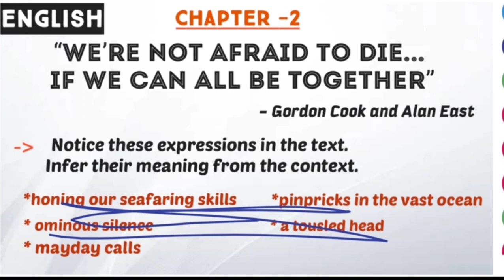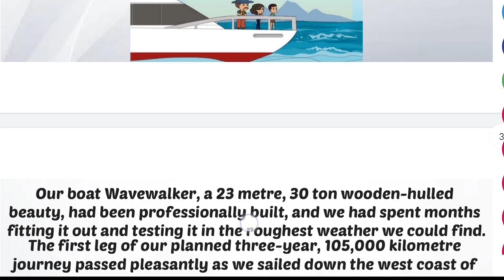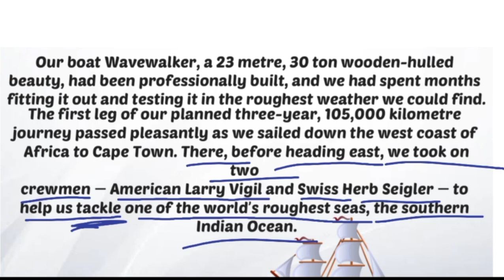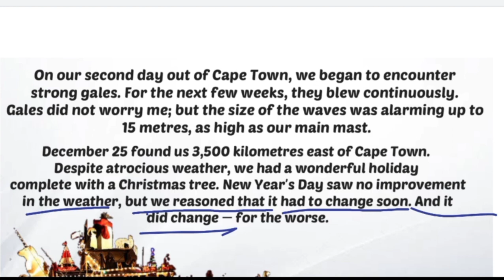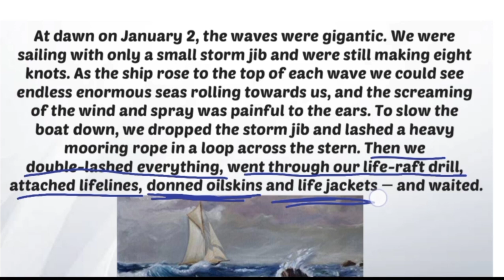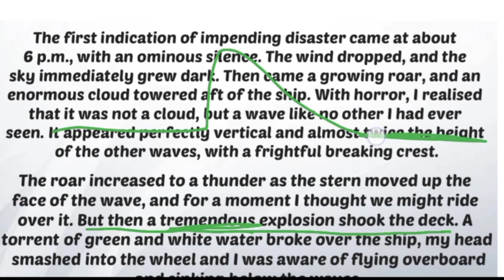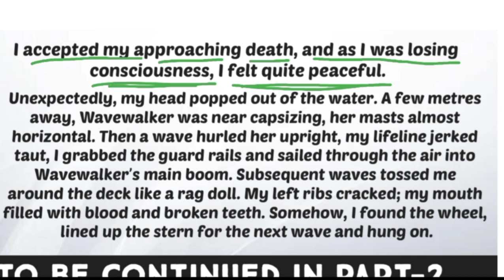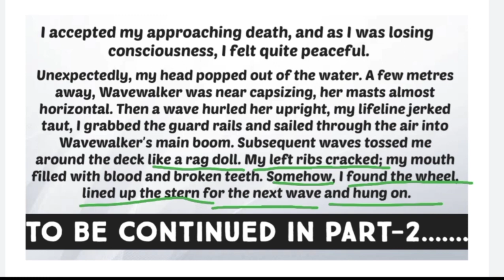Class 11th English Ncert Chapter-2 | “We’re Not Afraid to Die...| Hindi Explanation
Class 11th English Ncert Chapter-2 | “We’re Not Afraid to Die... if We Can All Be Together” | Explanation